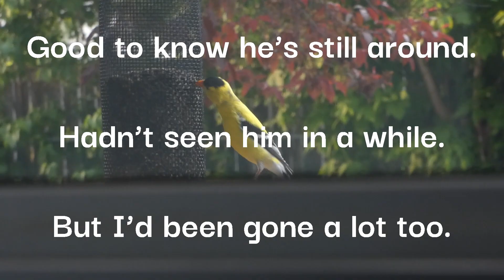Male Goldfinch at Feeder, May 19 2024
Watching a male Goldfinch eat at the feeder, observing how he picks the food from the feeder, separates the seed from the husks, and then spits out the husks.